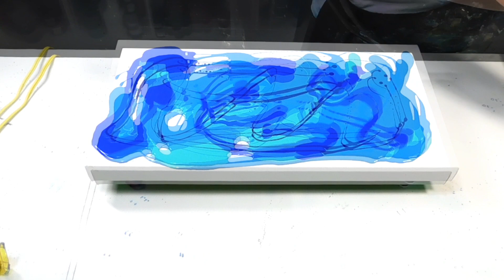17. OCEAN BLUES! Acrylic pouring for relaxation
In this video, I'm doing a chaos pour and blowout leaving no negative space.  I love all of the interesting details that the hair dryer creates!  This is one of my favorite canvas sizes to work with - 10" x 20".  Enjoy!

All videos on this channel are made for relaxation and stress relief using different pouring techniques.  I hope you enjoy my videos and that they help relieve your day to day stress.

Permission granted for music - Deep Inside My Soul by Tish Rogers (TishDreams.com)